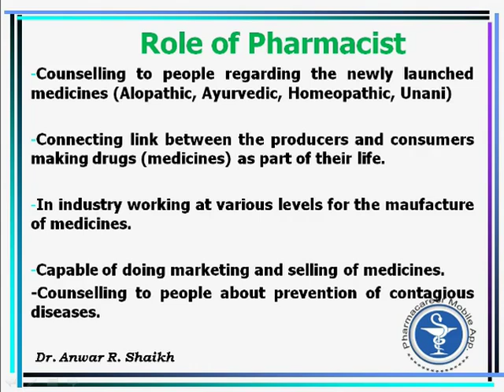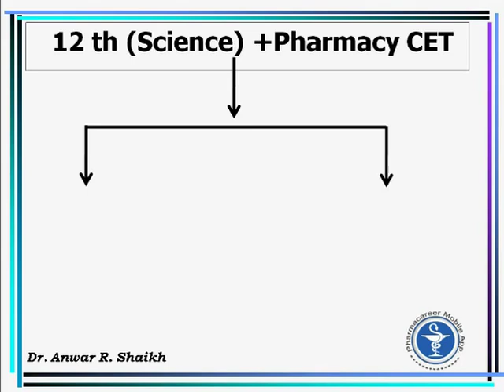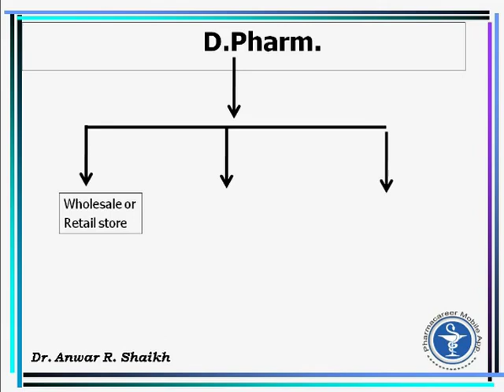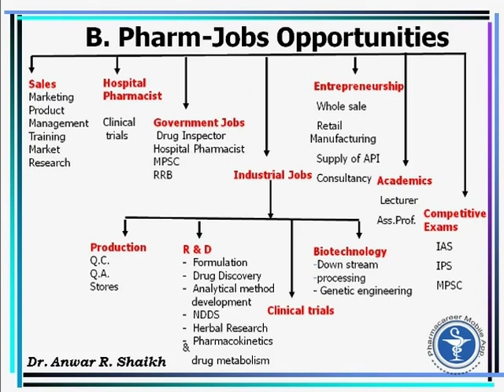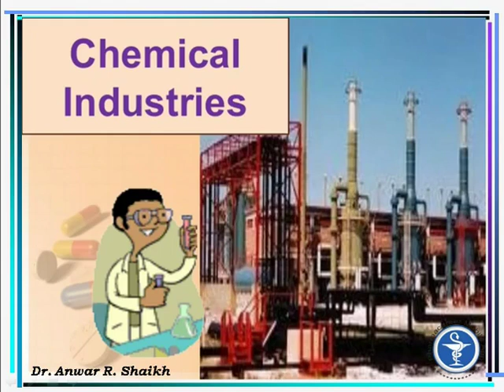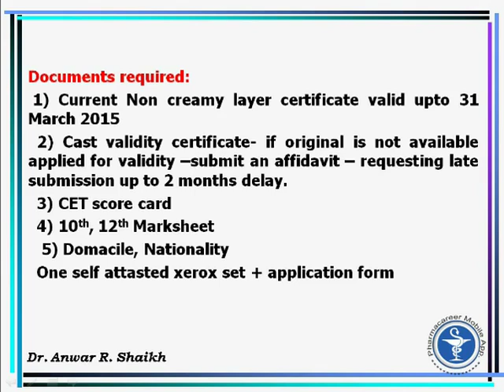Scope of pharmacy and admssion procedure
Scope and carier in pharmacy. B.Pharmacy and D.Pharmacy. Hindi